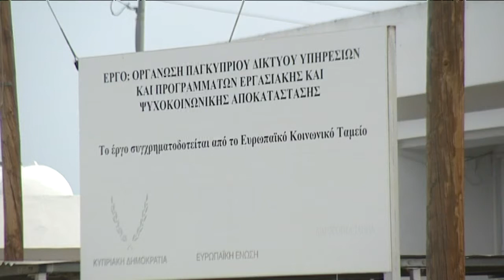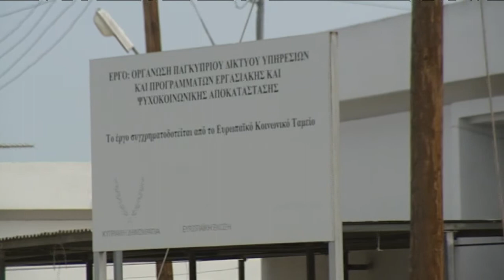Απόγνωση συγγενών ασθενούς στην Ψυχιατρική πτέρυγα Αθαλάσσας